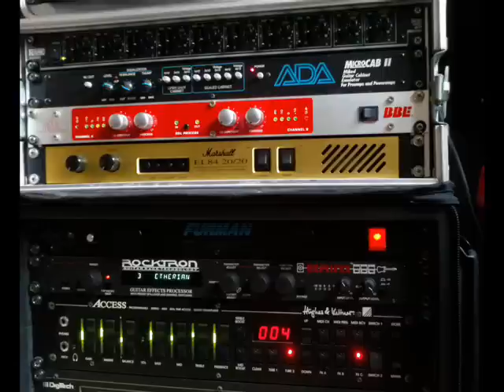emperor - the prophet (all part cover by minjpm)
all part cover by minjpm
H&K Access pre + rocktron Replifax + ADA microcab2